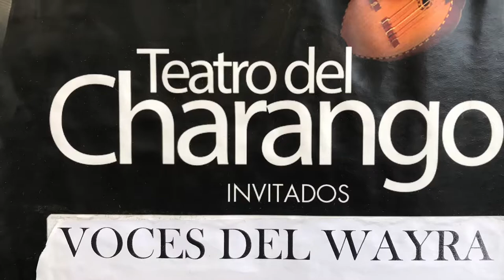20190107 玻利維亞 拉帕茲